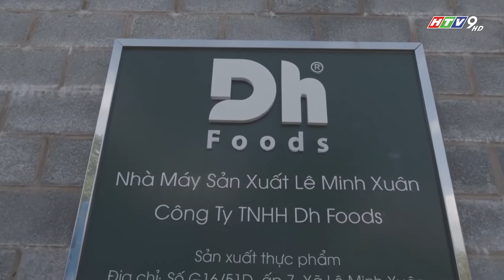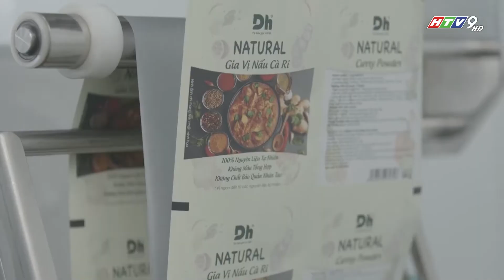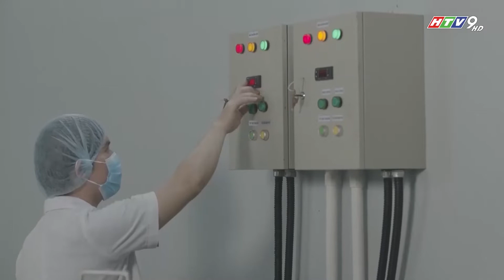TỰ HÀO HÀNG VIỆT NAM HTV - MANG GIA VỊ VIỆT RA THẾ GIỚI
Vừa qua, Dh Foods vinh dự là một trong những doanh nghiệp tiêu biểu được đài truyền hình HTV9 ghi hình và phát sóng trong chương trình “Tự hào hàng Việt Nam”.

Qua đó, anh Nguyễn Trung Dũng có dịp chia sẻ về những kinh nghiệm xây dựng và phát triển thương hiệu Dh Foods cũng như những khó khăn mà công ty đã phải trải qua trong thời điểm dịch bệnh phức tạp.

Đây là cũng cơ hội để Dh Foods kể lại câu chuyện đầy tự hào của mình khi góp phần quảng bá Gia vị Việt đến nhiều thị trường lớn như Mỹ, EU, Nhật Bản,... Chúng tôi hy vọng rằng trong tương lai gần, các gia vị đặc sản Việt có thể có mặt ở khắp các kệ siêu thị trên thế giới, để không chỉ phục vụ kiều bào nước ngoài và còn cho cả bạn bè quốc tế.

Nguồn một số video: Cơ hội cho Ai? - Whose Chance?